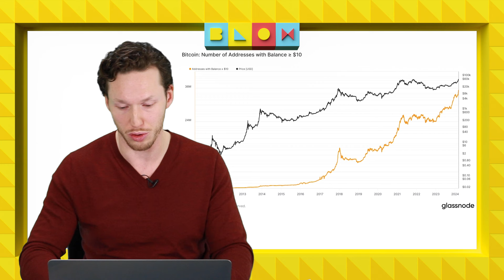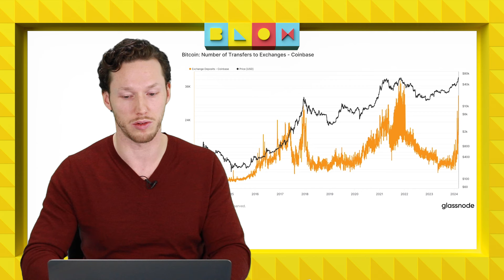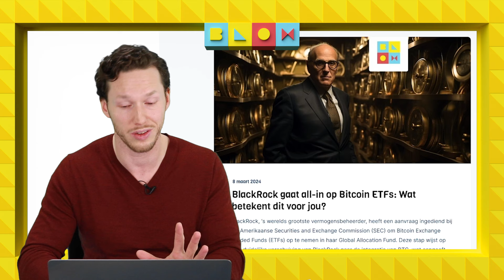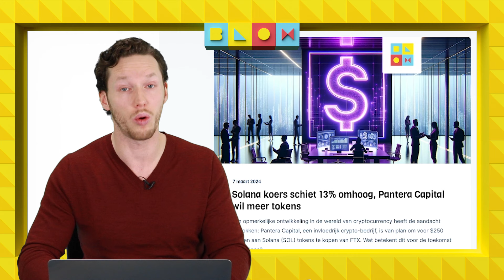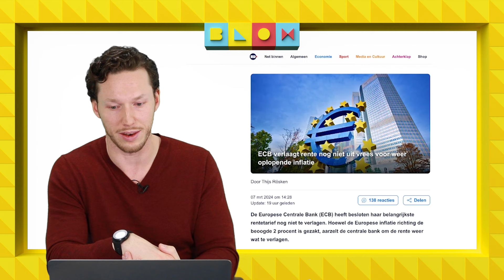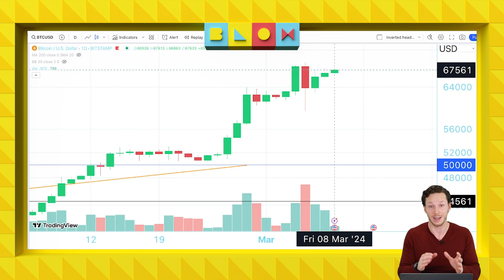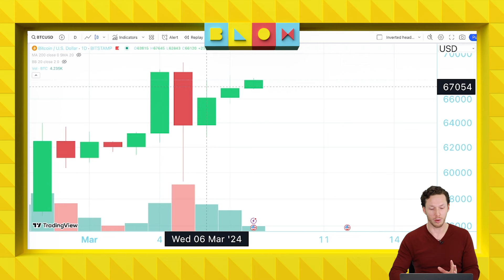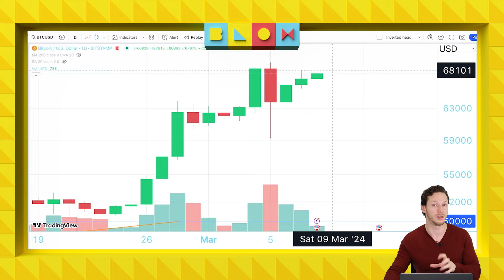BlackRock wil méér BITCOIN producten | Koopt Tesla weer BTC? | Crypto nieuws vandaag | #1053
UPDATE: Ondertussen heeft Bitcoin wéér een splinternieuwe ATH genoteerd op 70.184 USD! De markt moet weer even op adem komen, en corrigeert direct. Het blijft dus nog even spannend :) In deze video gaan we in op het overige nieuws uit de sector.

00:00 Intro
00:43 Retail keert terug bij Bitcoin
05:50 BlackRock wil Bitcoinproducten veel breder gaan aanbieden
07:45 Solana gaat hard, +13%!
11:05 Is Tesla weer Bitcoin aan het kopen? Voorrad lijkt te groeien
13:00 ECB gaat rente nog niet verlagen
15:04 Koerrrsen koerrrsen!
17:43 outro

Meer van BLOX?